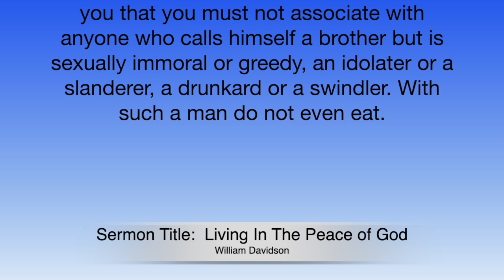Be the Church... or Leave